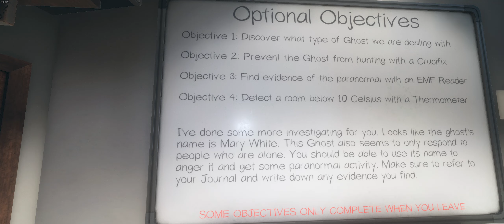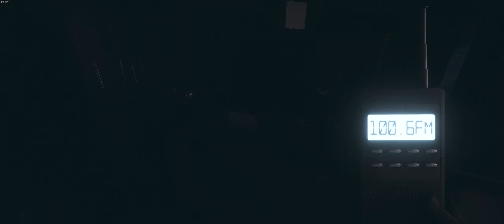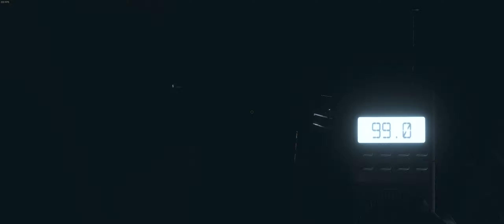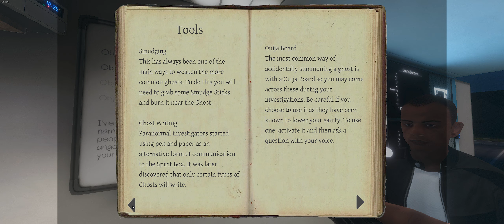Phasmophobia - We Lost One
We salute you fallen comrade